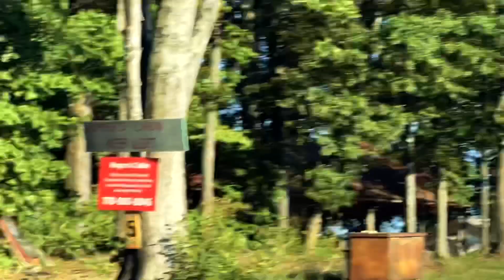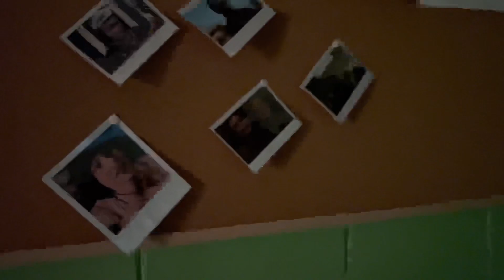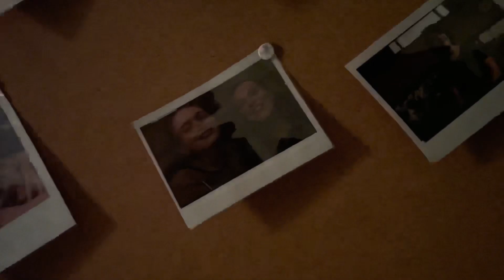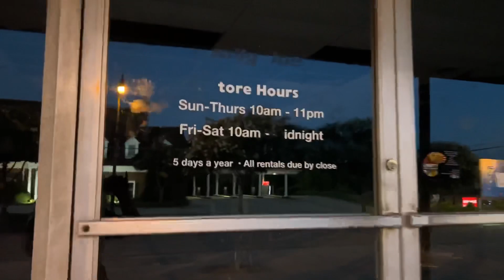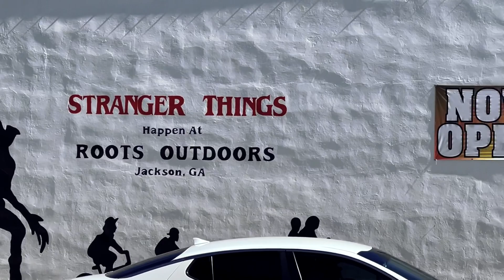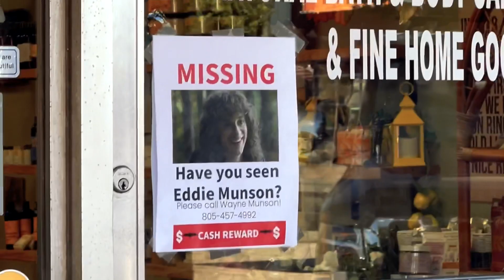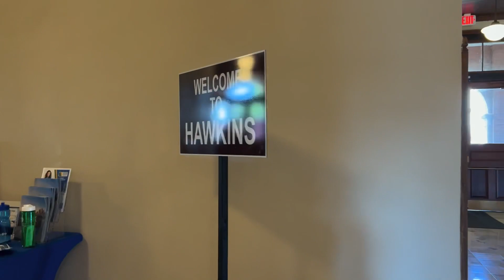Stranger Things Filming Locations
We decided to research and visit some filming locations for the Netflix Original Stranger Things. These were quick visits but we really enjoyed seeing them and talking with some people along the way.